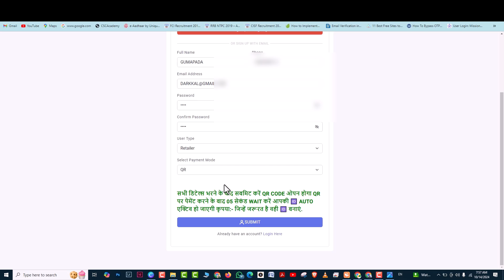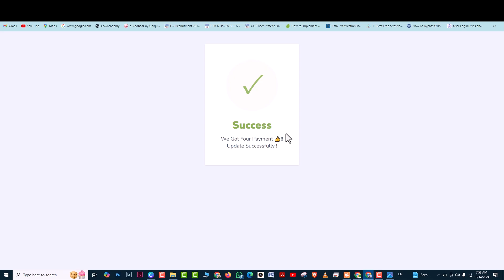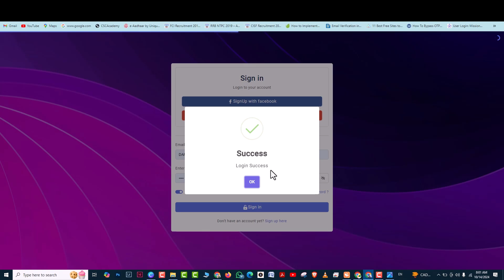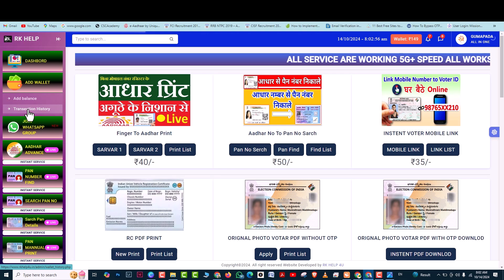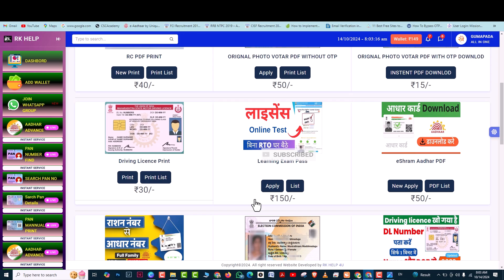आधार प्रिंट एजेंट आईडी Registration Start | 27+ Service Live 🔴 | Aadhar Card DL PDF RC PDF Download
Jankari dna,
Hello Friends I'm Harish

topics coverd this video | tags for references:-
1) new digital service
2) agent id registration

 Addon tags:
topic cover:
csc new update
CSC
csc id kaise banaye
csc registration 2024 odia
csc apply online 2024
csc id
csc new registration 2024
esc new services
csc news
csc new project 2024
csc new registration
cs new pan card apply online 2024
csc new services update 2024
csc new services 2023
csc new service 2024 telugu
csc new services update
csc new service live
csc new service 2024 kannada
csc new service 2024 tamil
csc news
csc news today
csc news update
csc news update today
csc news service
csc news latest
CSC news 2024
csc news bageshwar
csc news bihar
csc newsletter
csc today news
esk today match
csc today news update